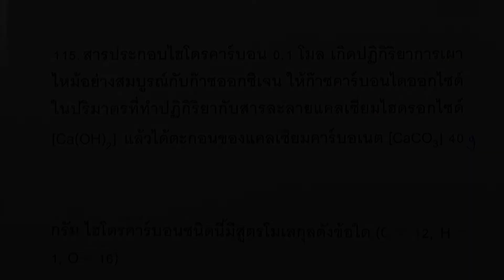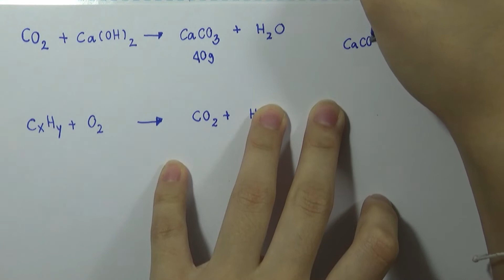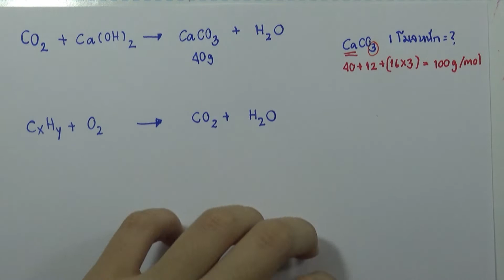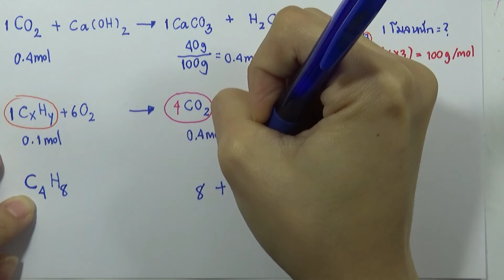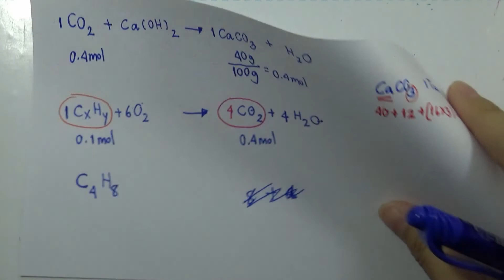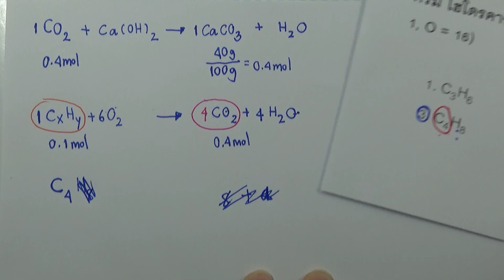โจทย์เคมี ม.ปลาย เคมีอินทรีย์ : ข้อ115